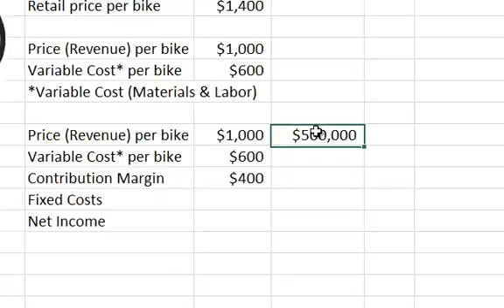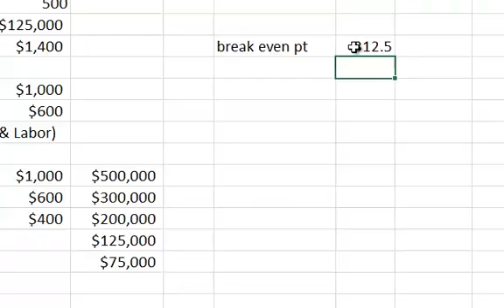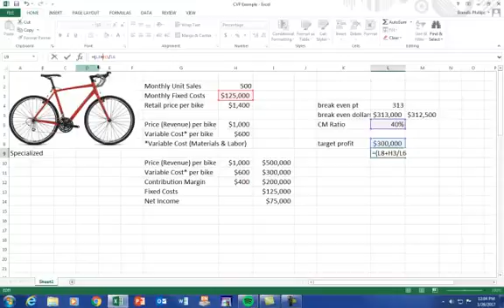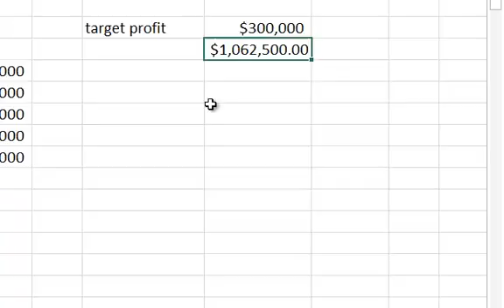CVP Example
Managerial Accounting break even point, contribution margin target profit